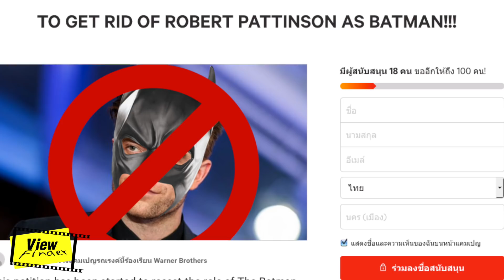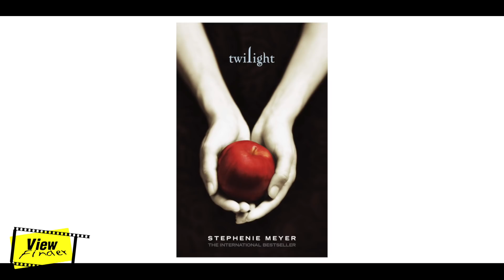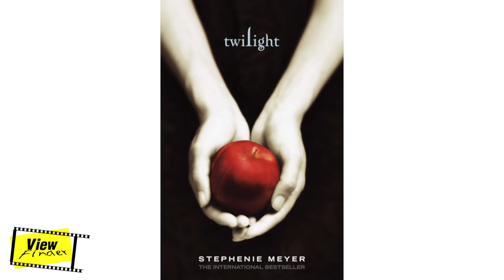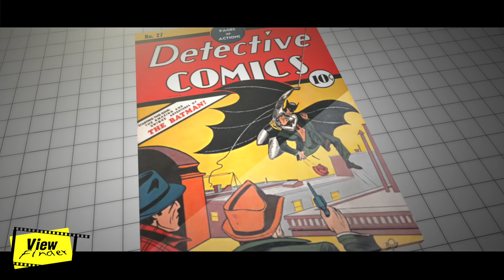เลือกมาได้ไง ไม่เห็นเวิร์คเลย !!! [ Viewfinder : The Batman ]